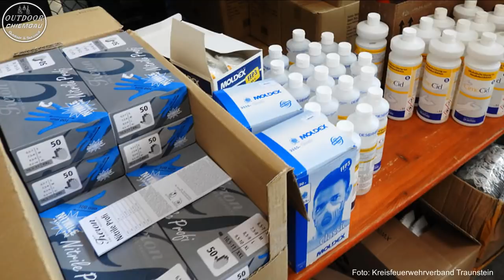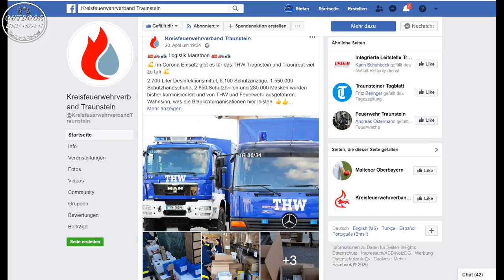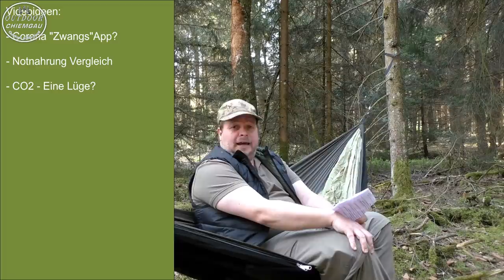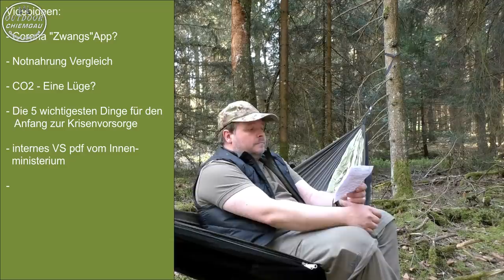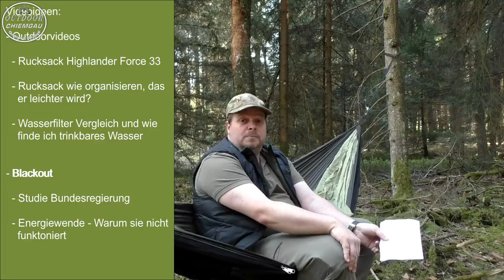Kanalupdate: Youtube Was stimmt bei dir nicht? / Mein THW Einsatz / Und ich brauche eure Hilfe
Wie sieht es gerade bei mir aus? Warum kommen die Videos so unregelmäßig? Wie läuft mein THW Einsatz? Was macht Youtube gerade mit den Krisenvorsorgekanälen?
Ich brauche eure Hilfe. Welche Videos wollt ihr sehen?